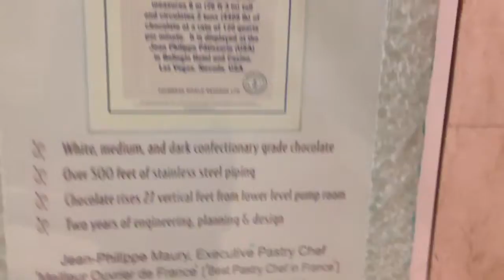Chocolate Fountain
World's largest chocolate fountain at the Bellagio.